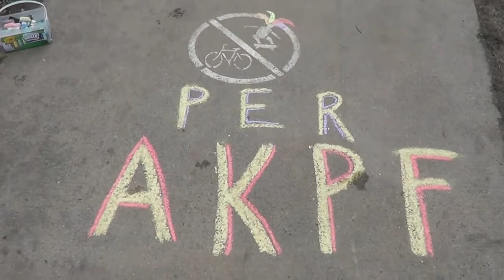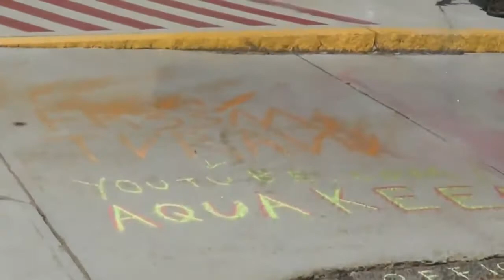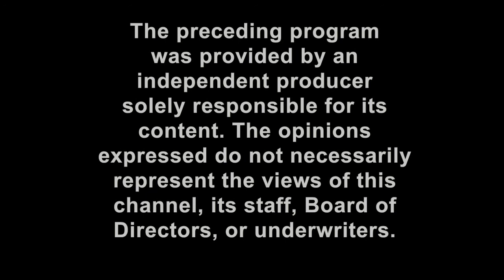AKPF #1: Bonus Robin Hood Panel IV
In this unique bonus part IV of the Robin Hood of Keene direct action panel, the audience is offered the unique opportunity of experiencing the after hours portion of the presentation with questions and commentary from the live audience.
Robin Hood's Direct action panel, featuring b-roll. Filmed at the 2014 New Hampshire Liberty Forum. Speakers included from left to right, Derrick J, Graham, James, Garret, and Ian. Many issues explored and topics evaluated, very productive as well as educational.
Airs on Cheshire TV Monday 07 April 2014